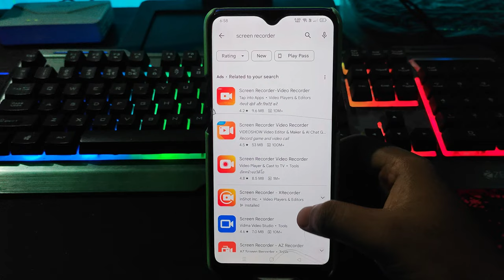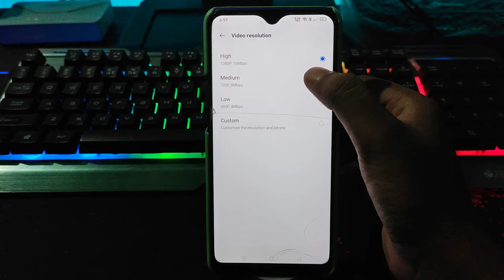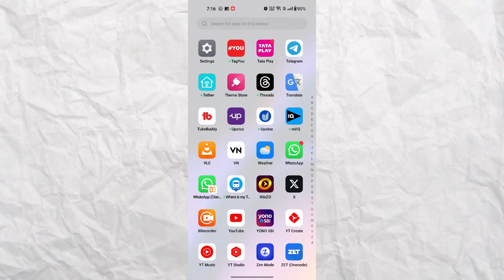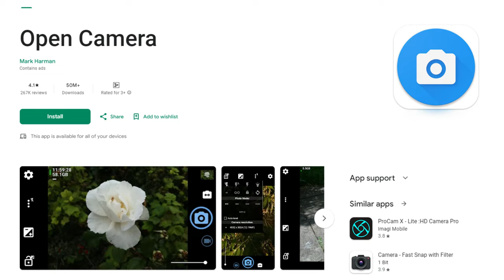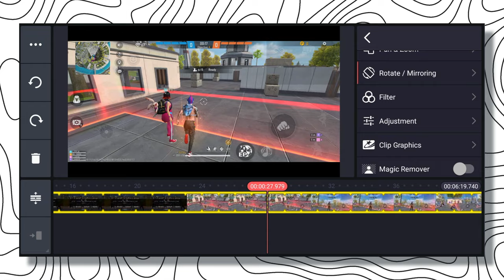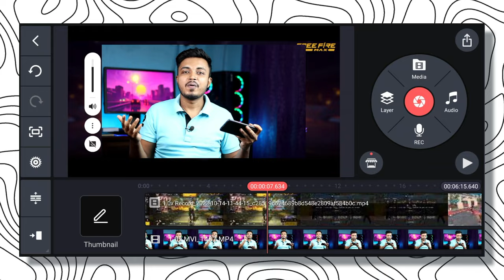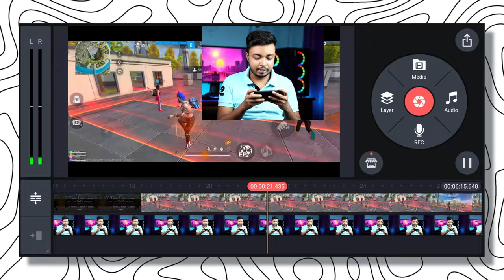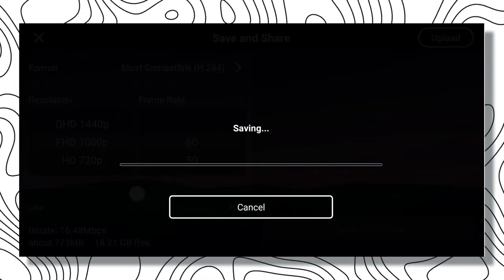How To Record & Editing Gaming Videos Like Big YouTuber 🔥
How To Record & Editing Gaming Videos Like Big YouTuber | how to make gaming videos like techno gamerz